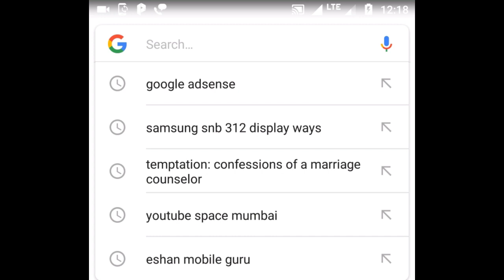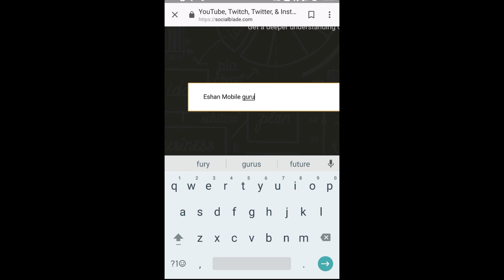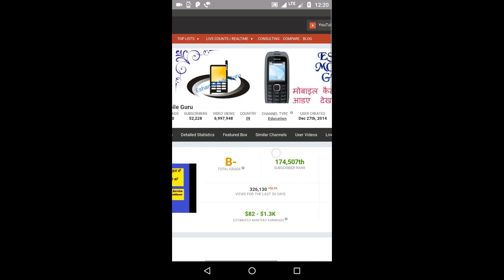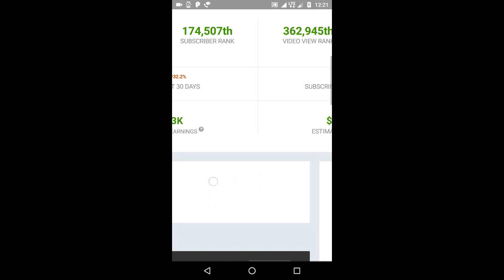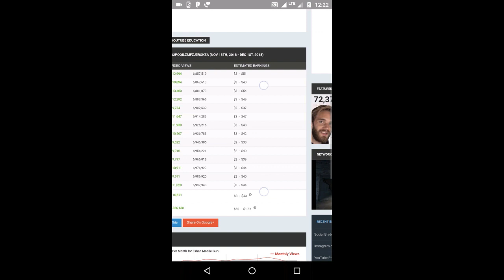किस यू टुयूब चैनल को कितनी कमाई है कैसे चैक करें !!How to Know Someone Youtube Income/Earnings !!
How to Know Someone Youtube Income/Earnings -